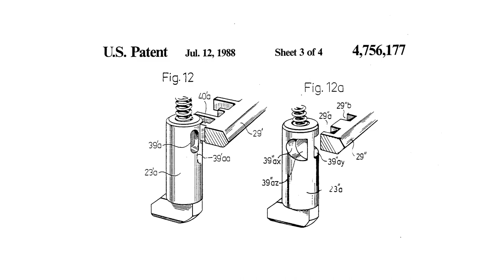(09) Schlage Primus Picked and Gutted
Peterson #7 .018
Multipick #2